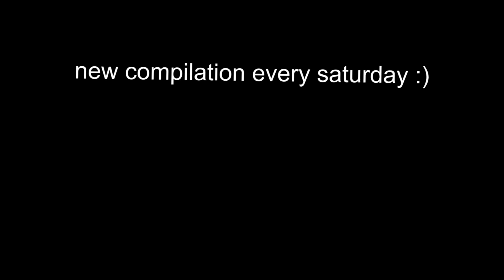UNUSUAL MEMES COMPILATION V55